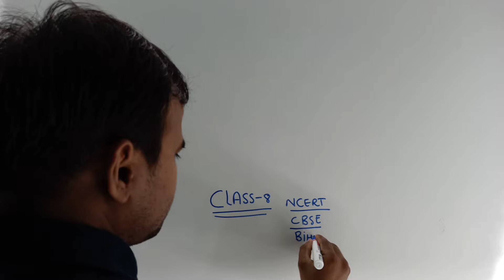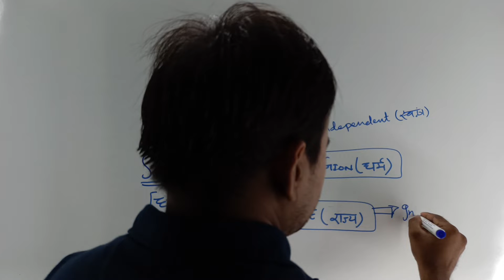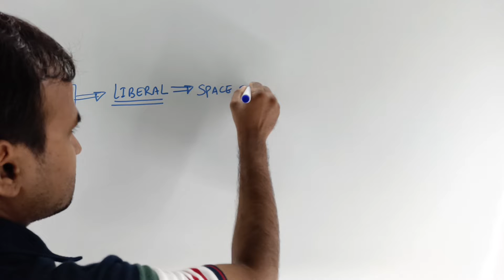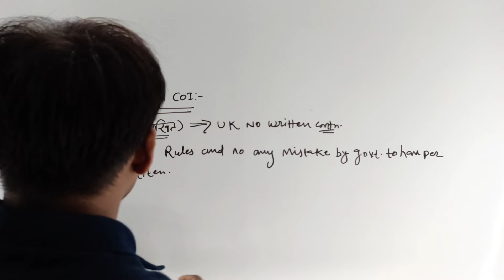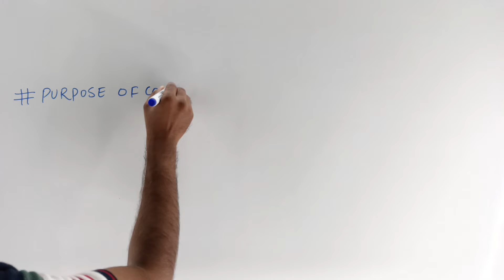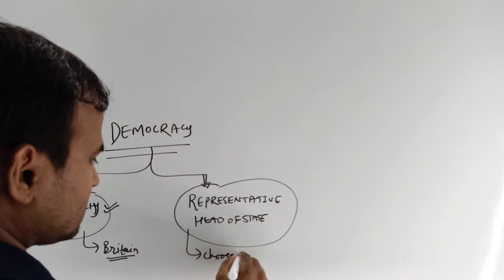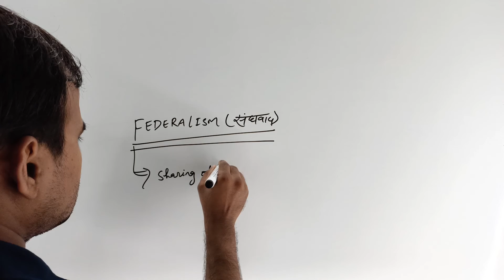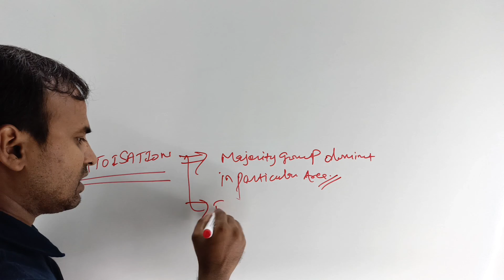Class-8 Civics Full Chapter | Indian constitution and secularism | What is a polity Class 8?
Class-8 Civics Full Chapter |
 Indian constitution and  secularism |
The Indian Constitution |
video highlight :-
Class: 8th
 Subject: Civics
 Chapter: The Indian Constitution
Topic Name: Indian constitution and secularism

Class 8 Civics | Complete CBSE Course | All Chapters Available

Constitution :-
The Constitution of India is the supreme law of India. The document lays down the framework that demarcates fundamental political code, structure, procedures, powers, and duties of government institutions and sets out fundamental rights, directive principles, and the duties of citizens.
indian constitution pdf make self.
indian constitution contains
indian constitution preamble
indian constitution book

Who wrote of Indian Constitution?
What is Indian Constitution in simple words?
What are the 22 parts of Indian Constitution?
How many main articles are there in Indian Constitution?

Constitution of India|Legislative Department
THE CONSTITUTION OF INDIA
The Constitution Of India 1949
Constitution of India: List of All Articles (1-395) and Parts (1-22)

NCERT Class 8 Civics Textbook PDF (New Edition for 2022-23)
What is a polity Class 8?
How many chapters are there in polity Class 8?
Why do we need a Class 8 Constitution?
How many chapters are there in polity Class 9?

NCERT Solutions for Class 8 Civics Updated for 2022-23 Exam
NCERT Books for Class 8 Civics Social and Political Life

Class 8 NCERT Polity Summary

NCERT Class 8 Polity Social and Political Life All Chapters Explained in Hindi

Introduction | The Indian Constitution | Class 8 Civics

L1: NCERT Class 8 Polity (Chapter 1) | NCERT Summaries | UPSC CSE/IAS 2023

Complete Class 8 NCERT Polity | Mega Marathon Session | Crack UPSC CSE/IAS 2023

NCERT Polity / Civics / Political Science / Class 8

Class 8 The Indian Constitution Full Chapter 1 - in Hindi | Class 8 Civics Chapter 1

NCERT Class 8 Political Science / Polity / Civics / Olympiad

Ch 2 Understanding Secularism (Civics, Grade 8, CBSE) Solved Exercise with Hindi
explanation